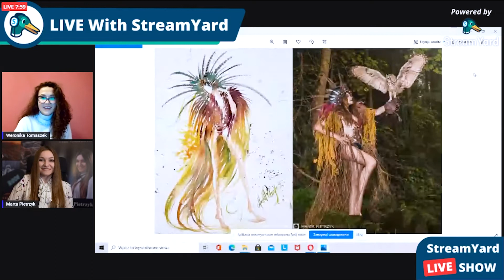Wywiad dla Uniwersytetu Śląskiego nt. twórczości Marty Pietrzyk - Zielony Kadr z Weroniką Tomaszek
Prosto z Uniwersytetu Śląskiego dzisiejszy wywiad, którego miałam zaszczyt udzielić dla Weroniki Tomaszek studentki dziennikarstwa. Bardzo dziękuję za zainteresowanie twórczością i żywiołową rozmowę. 🔥🔥🔥🤩 Wybaczcie za te hałasy i Damiana przewijającego się w tle na live, ale niespodziewanie po 18-stej pojawił się kurier z nową lampą błyskową 😂😅 [gdybym wiedziała, że o to chodzi pewnie rozpakowałabym ją na wizji]. Obejrzyjcie jak sobie radzę w czasie pandemii lub choćby policzcie ile razy Damian pojawił się, w kadrze, miłego oglądania! ❤️